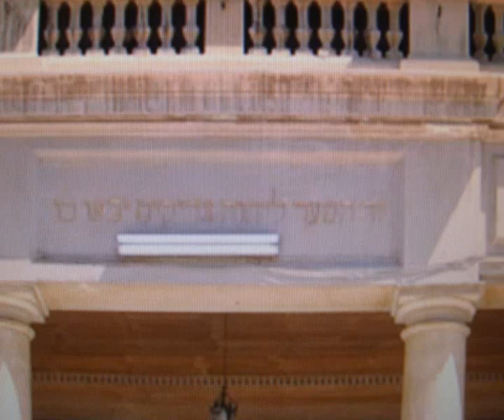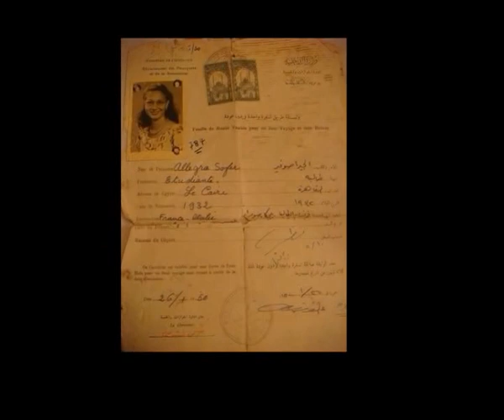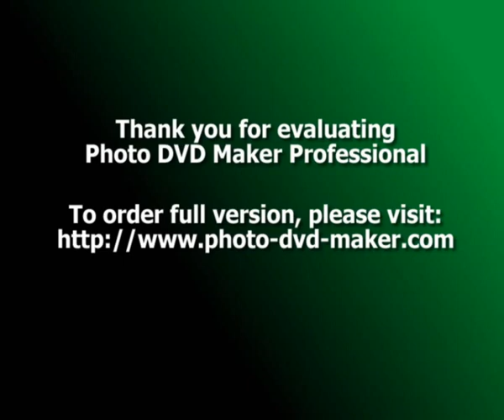معبد النبى دانيال بالاسكندرية.